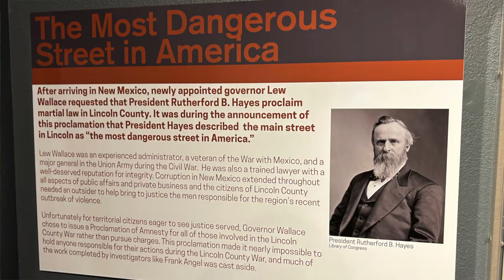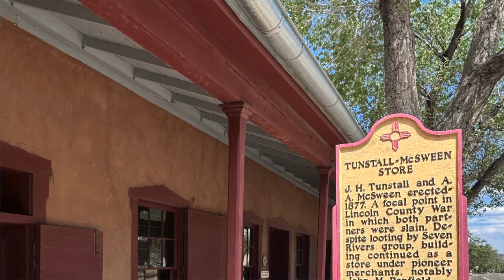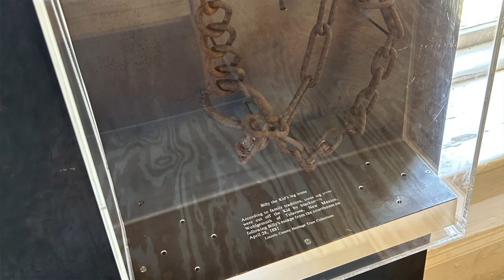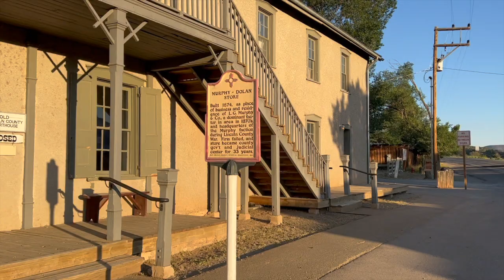Lorin Morgan-Richards Presents Biographies of the West - The Lincoln, New Mexico Story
Lorin Morgan-Richards Presents Biographies of the West
Episode 6: The Lincoln, New Mexico Story

Lorin Morgan-Richards Presents Biographies of the West - short documentaries about the people of the Old West, from early pioneers to cowboys at the turn of the 20th century. Included are biographies on Native American leaders, artists, outlaws, lawman, and Western singing-cowboys, and much more. Each episode is written and produced by host Lorin Morgan-Richards, Western author and illustrator, who colorizes historical photos, bringing the stories to life.